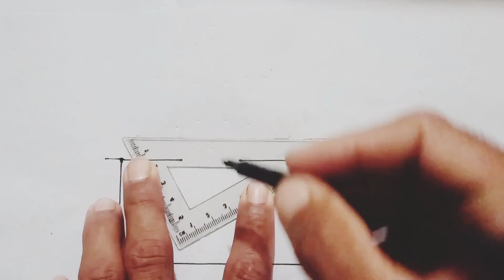How to draw a house easy step by step with pencil marker | house panting colours | Gokand arts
We have drawing a house easy simple with panting colours step by steps with pencil for a kids and lovers so watching this amazing attractive drawing and supporting and SUBSCRIBE to my channel thanks to all